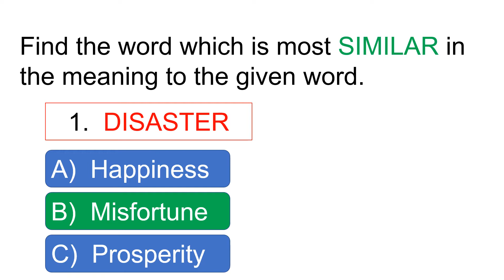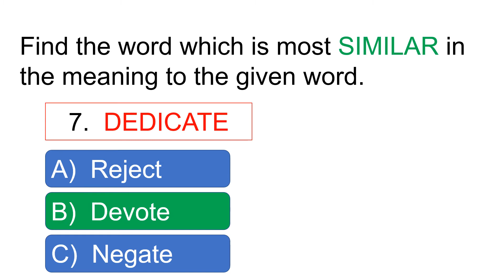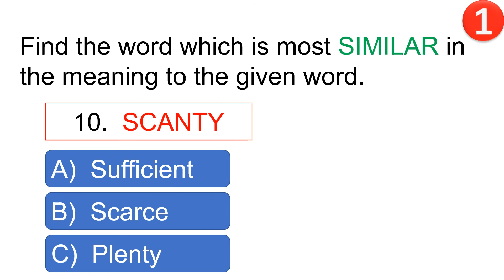Similar Words | Synonyms in English | Synonyms and Antonyms in English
Topic - Similar words in English, English Synonyms, Synonyms and Antonyms in English,